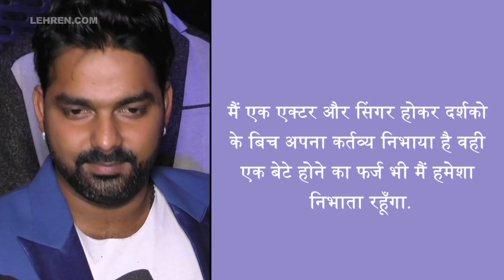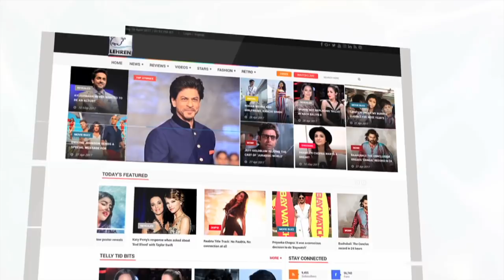नया खुलासा, इनके कहने पर पवन सिंह ने की शादी | Pawan Singh Marriage | Lehren Bhojpuri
Bhojpuri Superstar Pawan Singh got married to Jyoti Singh in a private ceremony but do you know who's the one behind their marriage?  Check out the video to know.